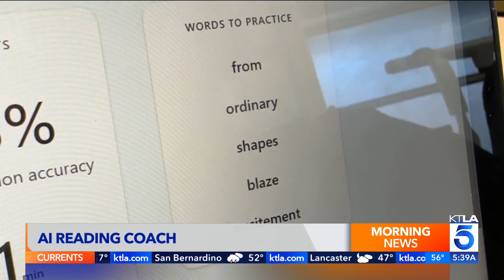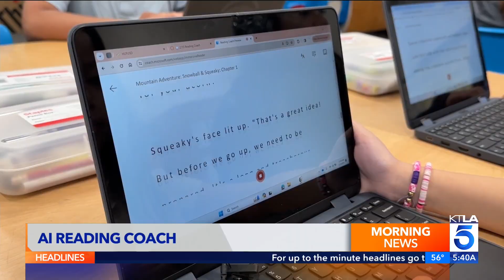This free AI tool is helping kids become better readers - Rich on Tech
Microsoft created a free AI reading tool to help kids become better readers. The tool listens to students read, scores their ability, and gives them extra practice on tricky words.